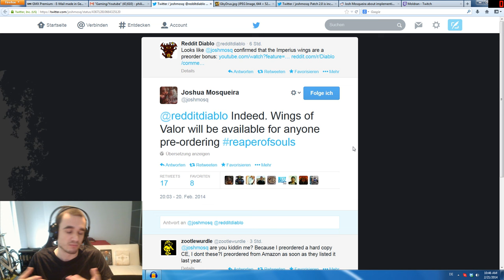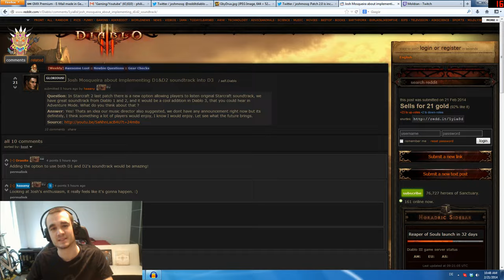Diablo 3 - Imperius Wings, D1 & D2 Music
Our game director Josh Mosqueira did an interview in Korea and some really nice announcements have been made.